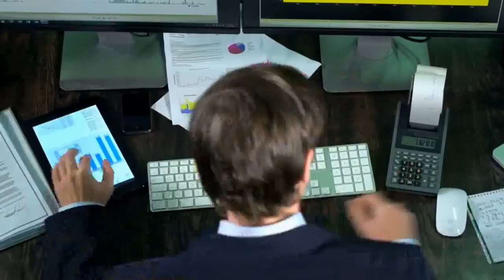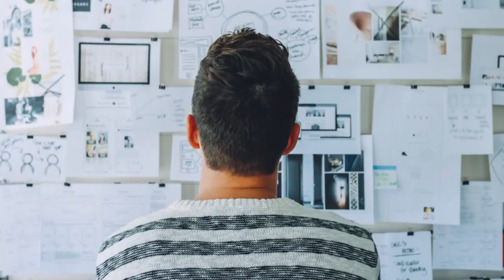Top 5 Insane benefits of waking up early [ 5 am at least ]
Five reasons to get up early at 5AM.

Reason number 5: Waking up early allows you to enter the 'flow' state, and gives you an optimal environment to engage in 'deep work'. This one fact alone will increase your productivity tremendously.

Reason 4: You avoid the effects of 'Ego Depletion', the tendency for our will power to be drained throughout the day. Waking up early allows you to tackle your biggest obstacle straight away. You get to 'eat the frog' as Brian Tracey says.

Reason 3: You get to have a morning ritual. A morning ritual allows you to perform the activities you need to put you on the right trajectory in life. The morning is yours and you can really do some damage.

Reason 2: In the morning you get time to think, and time to reflect on life. You get to consider if you are living life on your own metrics or if you are living in a reactive manner.

Reason 1: The psychological advantage you get from waking up in the morning can not be matched. You are exercises your mental fortitude and can carry that throughout the day with you.